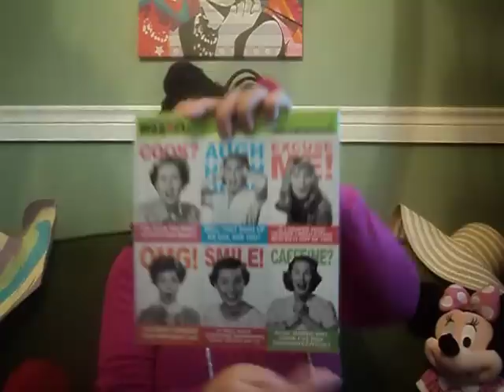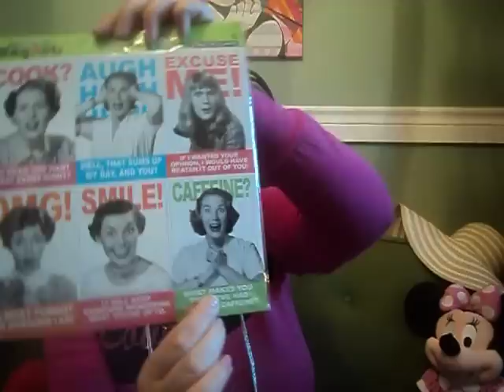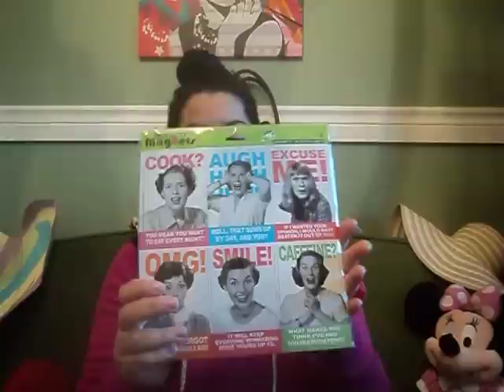300 Subscriber Giveaway !!! Closed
A Big thank you to all of you !!!
Here are the rules : 1. 3. You must Like this video .  4. You must be 18 years and older. 5. Must be Public. 6. In the Comments please type you want to enter the giveaway and last but not least this giveaway will run for one week enter only once please .  Good luck to all and thank you again from the bottom of my heart :)